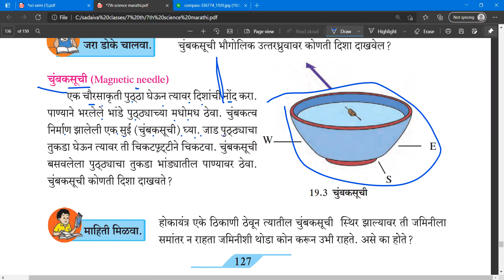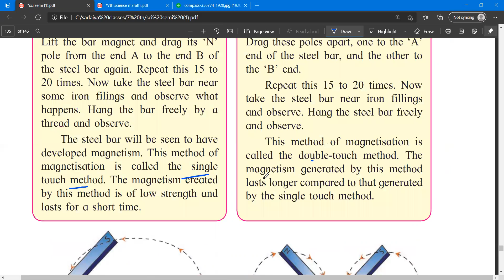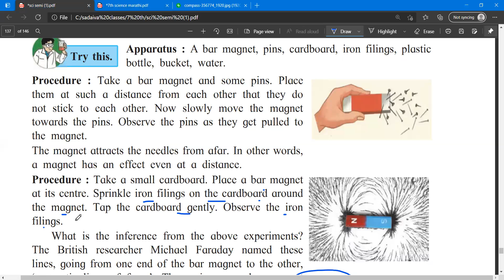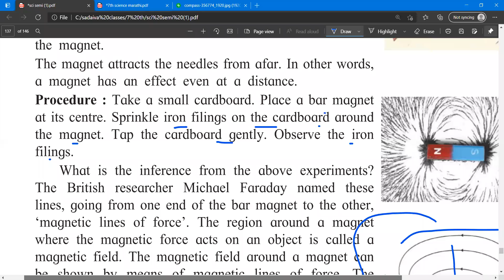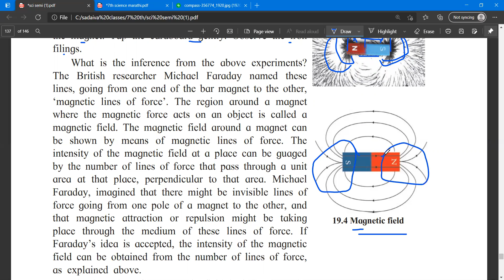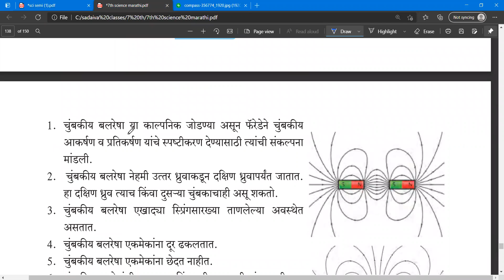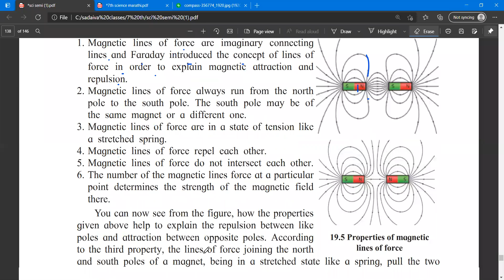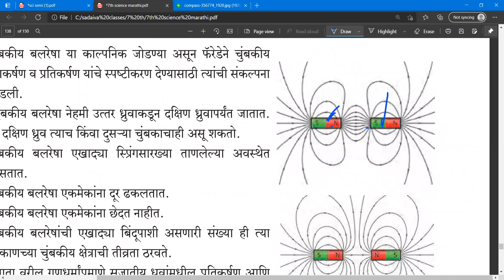चुंबकीय क्षेत्राचे गुणधर्म std 7 science part 2